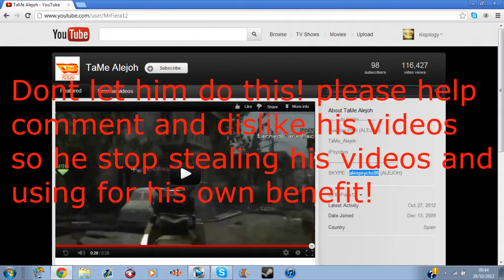HELP B3NG Psycho!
dont let the guy do this too psycho :(